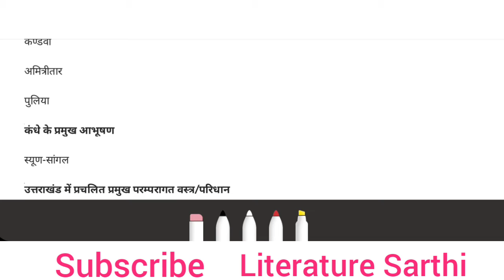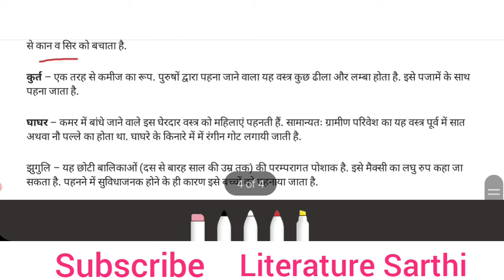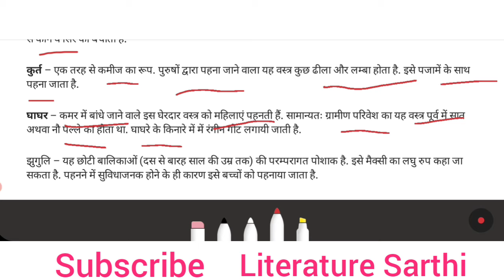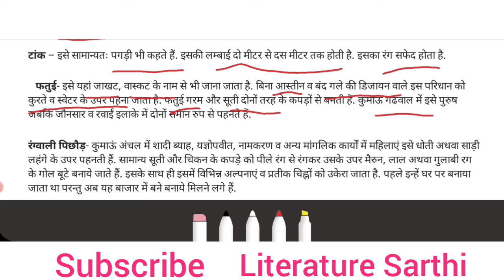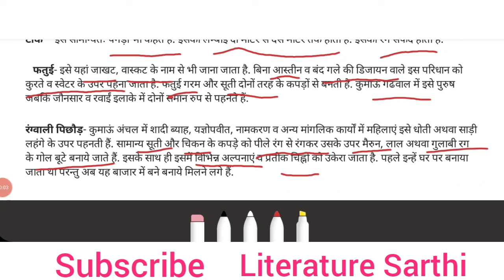Uttarakhand ke प्रमुख आभूषण व Paridhan UKPSC lecturer screening exam 2020-21 important point,UKSSSC